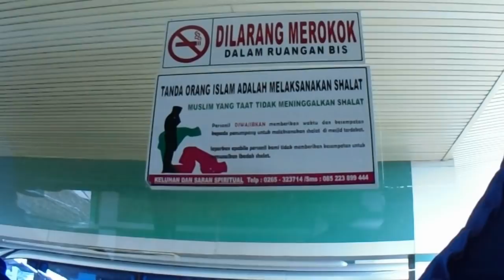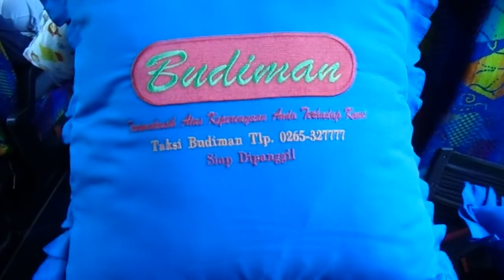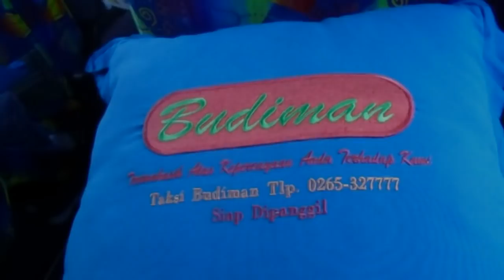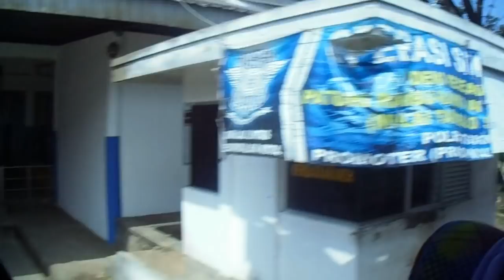Trip Kurang Beruntung ! Meski Naik Armada Premium Class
Meski dapat armada premium class Budiman Super Eksekutif powered Mercedes Benz O 500R 1836 , tapi buat saya perjalanan ini masih kurang beruntung. :D

Apa yang membuat perjalanan dari Tasikmalaya menuju Jakarta ini menjadi kurang menyenangkan ?

Simak video berikut ini, yang dikemas apa adanya... hehe...